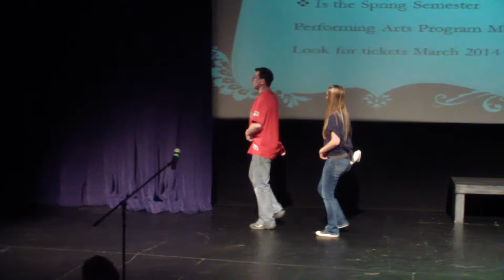ASL Dangerous Signs - William "Dummy" Hoy fundraiser NTID 10/9/13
We hope to raise enough money to buy and place a commemorative plaque on the baseball field nearest LBJ in honor of his achievements.  On the evening of the performance we raised nearly $900.